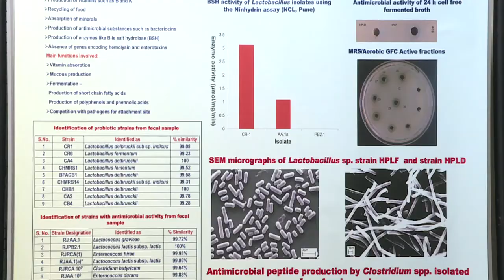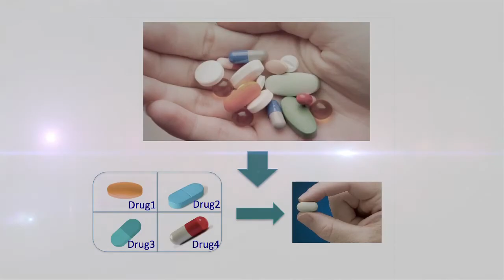Documentary on CSIR-IMTECH Chandigarh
A documentary on CSIR-IMTECH Chandigarh